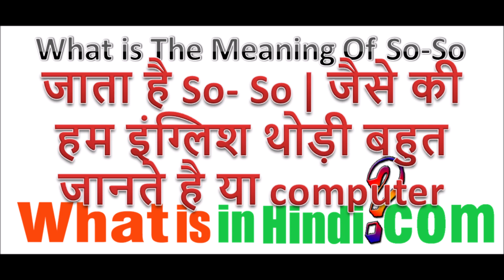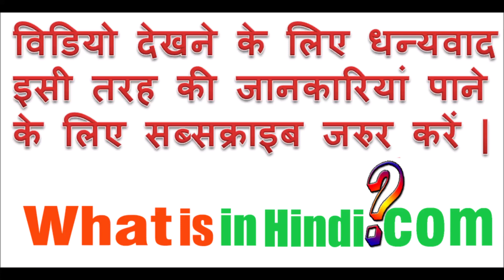What is the meaning of So-So in Hindi | So-So का मतलब क्या होता है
So-So का मतलब क्या होता है | What is the meaning of So-So in Hindi | So So ka matlab kya hota hai
jyada jankari website par milegi...

it's so-so meaning in hindi
just so-so meaning in hindi
ceo ka matlab kya hota hai
i am so meaning in hindi
i am so-so meaning in english
so kya hota hai
meaning of so-so in english
you are so meaning in hindi
i am so-so in hindi
so i do meaning in hindi
so so meaning in punjabi
so so meaning in chat
So का मतलब क्या होता है
I am so-so meaning in Hindi
ASO ka matlab kya hota hai
c o ka matlab kya hota hai
Ka matlab kya hota hai
I so meaning in HindiWhat does so-so mean in slang?
Is it correct to say so-so?
Why do we say so-so?
What does so-so mean in texting?

so-so meaning in hindi
so-so synonym
so-so meaning in english
feeling so-so meaning
so-so in a sentence